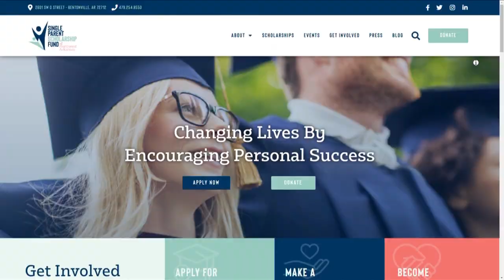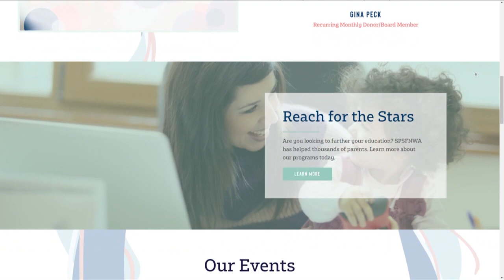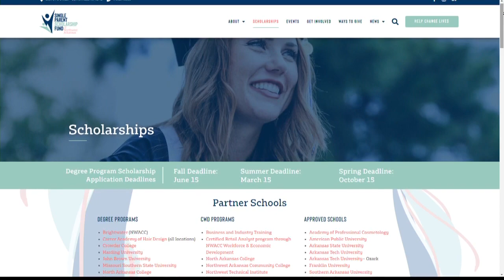Applications open for Single Parent Scholarship Fund